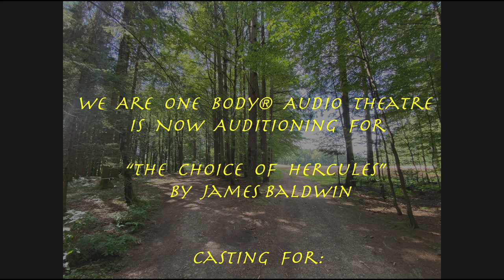Casting call for Hercules 05 22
We Are One Body® Audio Theatre
Is auditioning for "The Choice of Hercules" by James Baldwin

Casting for:
The Narrator
Hercules
Woman 01
Woman 02

Located in Latrobe, Pa 15650
Photo  by  Martin Joos from Unsplah